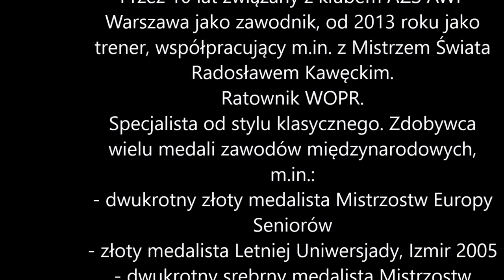Warsztaty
Warsztaty stylu klasycznego z Mistrzem Europy- Sławomirem Kuczko.
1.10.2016 , Brzeg Dolny, pływalnia Aquasport